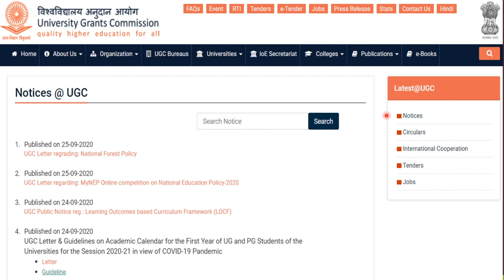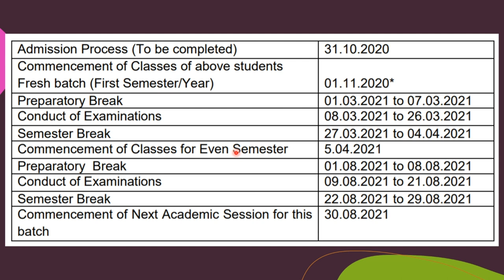UGC Guidelines on Academic Calendar for UG and PG Students for the Session 2020-21 | MA Classes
UGC Letter & Guidelines on Academic Calendar for the First Year of UG and PG Students of the Universities for the Session 2020-21 in view of COVID-19 Pandemic